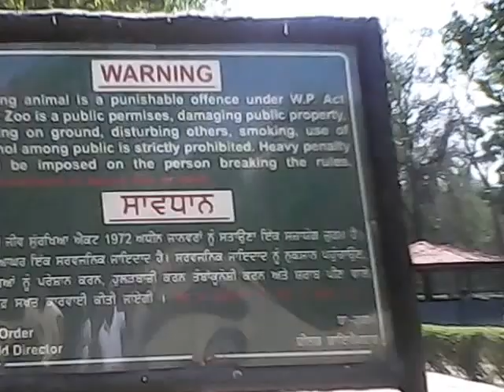Angry Wild Bear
Unable to bear so hot they are playing with each other